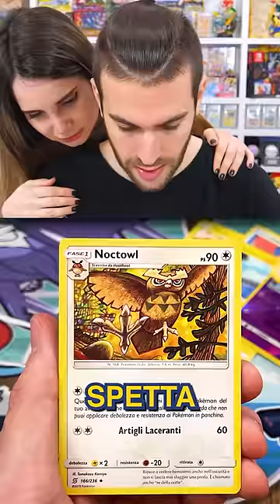La mia RAGAZZA trova la sua PRIMA carta GX!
La mia ragazza ha aperto la sua prima bustina di Pokemon Sintonia Mentale, e ha trovato la sua prima carta GX!